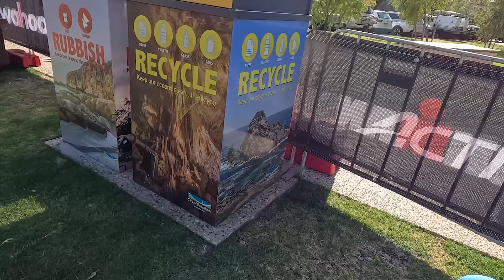Gak Mau Kalah dari Dido, Sekala Ikut Ironkids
Hey mate!

Di vlog sebelumnya, kita sempet ngasih liat persiapan kita yang lumayan heboh. Kali ini, kita siap spill tempat penginapan di Australia yang dikelilingin pemandangan yang keren, sampe-sampe kita didatengin kangguru! Gak cuma itu, vlog ini juga spesial karena ada Sekala yang gak mau kalah sama Dido yang ikutan Ironman, doi pun ikutan Ironkids. Enjoy the vlog! :)